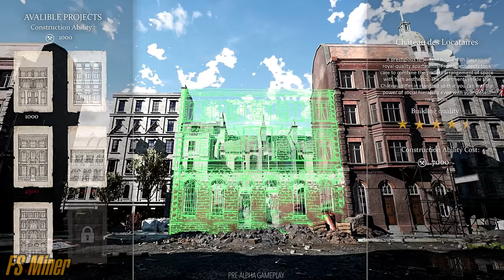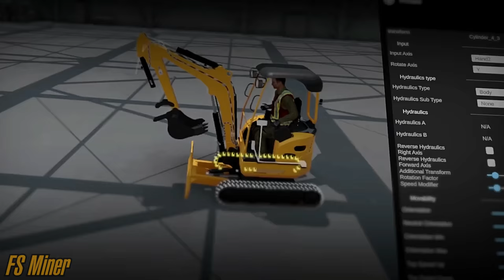Upcoming Games 🚧 Construction Mining Driving Simulator Games 🚧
👋-WELCOME-👷‍♂️
Hello Friends!

This time we see some upcoming games for us ;)

Logitech G29 Wheel

Thrustmaster T 16000M Joystick Pack

Logitech G Farm Simulator Heavy Equipment Bundle

Thrustmaster SimTask Farmstick

🔵🛒-SUPPORT AREA-🕹🔵

 🔴-ROAD CLOSED-⛔🚧👋👋🔴